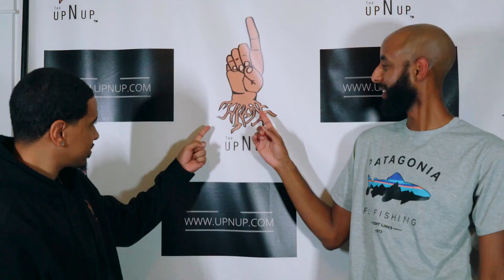Meet The UpNUp (Fiscally Sponsored) | Shunpike's 2023 Year-End Campaign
Become a recurring donor to Shunpike!

Any donors who sign up for monthly, recurring donations to Shunpike in December will receive a limited-edition Shunpike sticker!